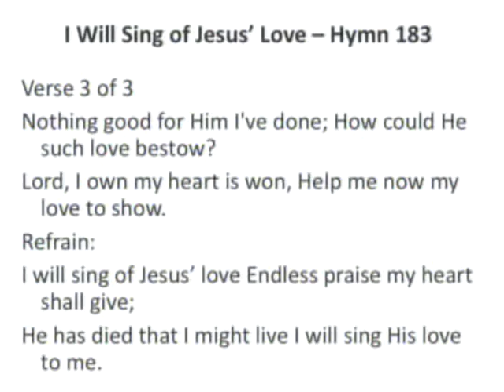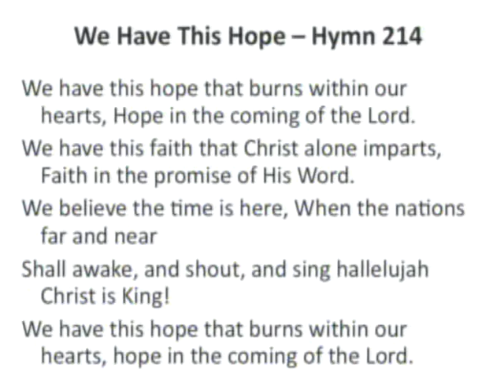Church Service - 10/26/13 (Part 2)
Church Service -- 10/26/13

Prayer -- Jeremy Garlock

Special Music -- Frontenac Elementary

Scripture Reading -- John 14:23 -- Pat Kimble

Message -- "A Tale of Three People" -- Earl Holdren III

Benediction -- Earl Holdren III

We Have This Hope -- Hymn #214